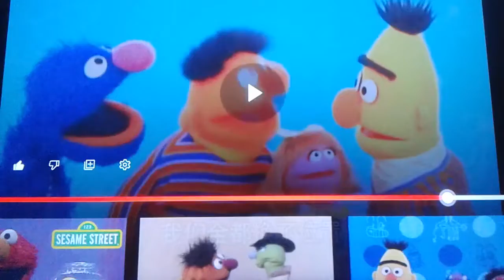Final Battle Against The Playtime Co Crew Part 5a Out Of 5 (1/2)